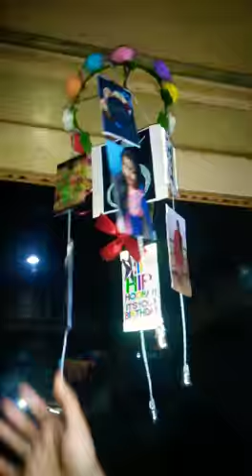Photo Wind Chime